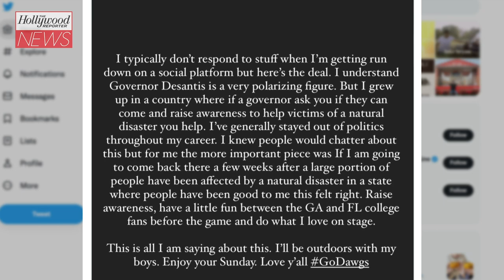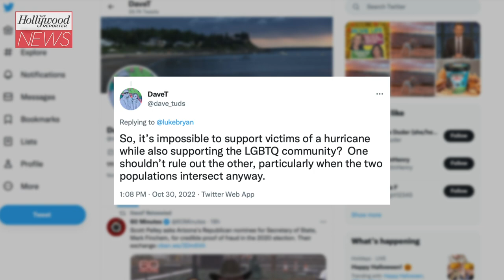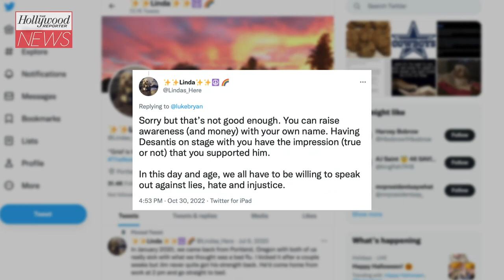Luke Bryan Defends Welcoming Governor Ron DeSantis On Stage at Florida Concert | THR News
Luke Bryan responded to a wave of criticism he’s received for warmly welcoming Florida Gov. Ron DeSantis to his stage Friday night.